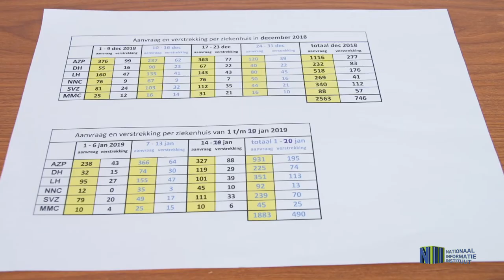VRAAGGESPREK RAAD BLOEDBANK OVER BLOED TEKORT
In dit GOV TV item; Het Nationaal Informatie Instituut in gesprek met Dr. Melvin Tjon Sie Fat en Dr. Maria Tjon A Loi over het tekort aan bloed.

Hieronder de youtube link waar de minister van Volksgezondheid een oproep doet aan mensen om zich als bloeddonor op te geven